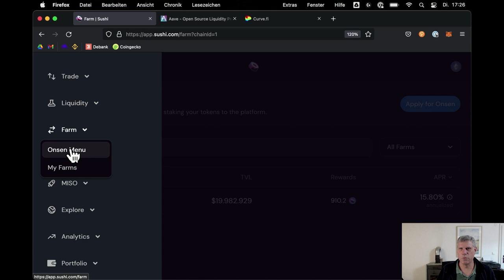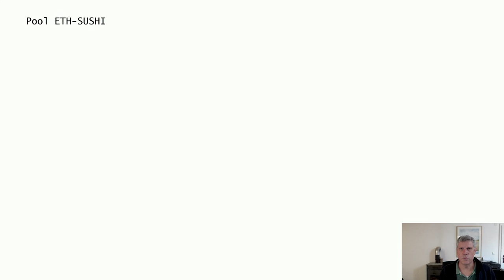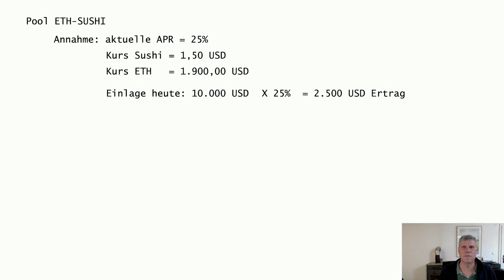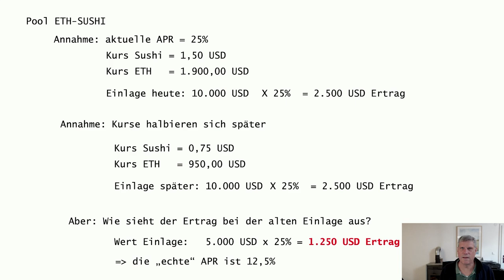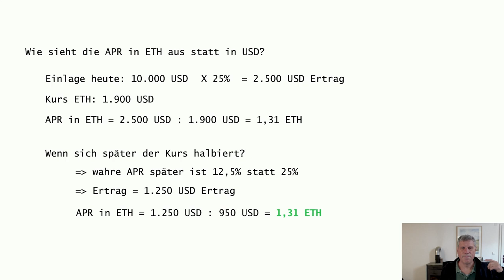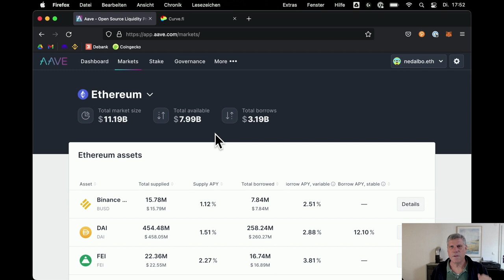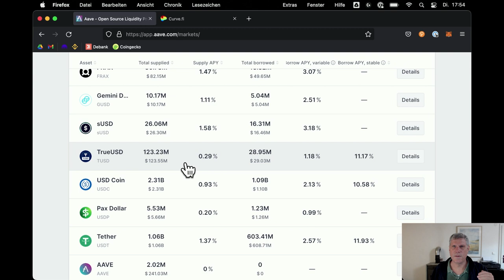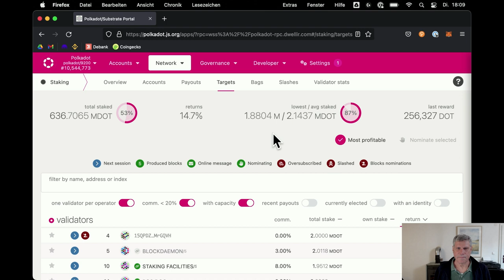03: Bärenmarkt-Trick Nr. 3 - Jetzt Cash Flow ordnen!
Der Crypto-Bärenmarkt ist ein ganz anderes "Biest" im wahrsten Sinne des Wortes als der Bullenmarkt und erfordert ein Umdenken. Ich zeige Dir drei einfache Dinge, die Du in Deinem Kopf neu ausrichten musst, um im Bärenmarkt Erfolg zu haben. In Teil 3 geht es um Deinen Cash Flow, also woher die Mittel kommen, mit denen Du Crypto einkaufst. Im Bärenmarkt ist da manches anders als zuvor.

In meiner Reihe "Du vs. Bärenmarkt" stelle ich Defi-Strategien vor, die Du einfach in Dein eigenes Portfolio einbauen kannst und die maßgeschneidert sind auf den aktuellen Bear Market. Decentralized Finance bietet eine Menge Möglichkeiten, trotz der aktuellen Situation erfolgreich zu sein.

Links zum Video:

...diesmal keine Links

00:00 Themen des Videos
01:52 Intro
02:04 Rückblick
03:29 Was ist Cash Flow?
05:03 Beispiel: Yield Farming auf Sushiswap
06:01 Angezeigte APR sind oft falsch
11:54 APR in Crypto rechnen
13:39 Probleme mit Stablecoin-Einlagen
19:46 Staking von DOT, ETH, ADA etc.
23:52 Zusammenfassung
25:25 Abspann